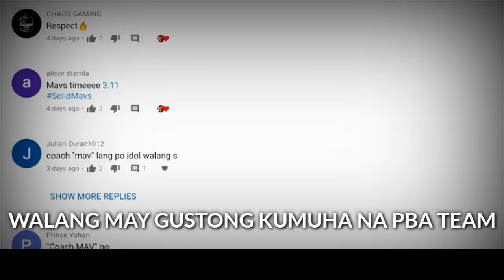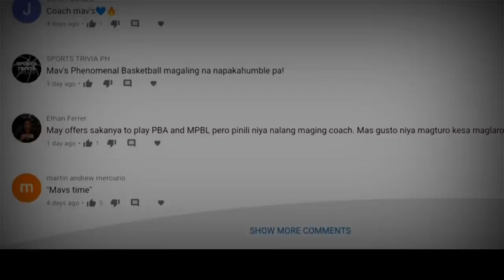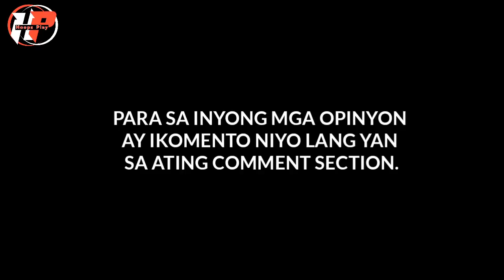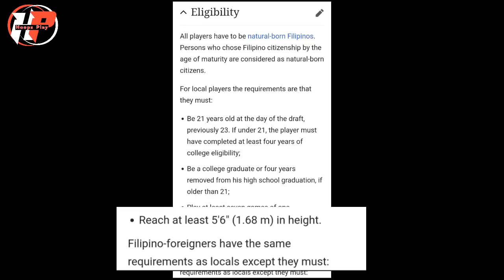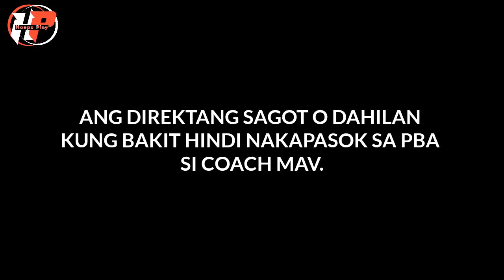Ang tunay na dahilan kung bakit hindi pumasok si Coach Mav sa PBA!|MAVS PHENOMENAL BASKETBALL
✓Product or Business Promoting
✓Video Editing
✓And other inquiry regarding in business